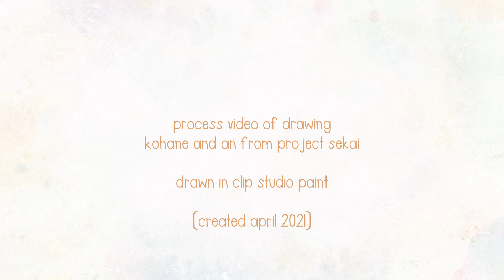SPEEDPAINT: Kohane & An from VIVID BAD SQUAD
I needed a new chibi commission sample, so I drew Kohane & An from Project Sekai :3c I don't know them well but they're cute!!

+ News, I joined the Artfol app under the name DesignsBySloan. If you're also on the app I'd love your support!

♦♦♦ tools + materials ♦♦♦

Artwork: Clip Studio Paint, Intuos5 drawing tablet
Video: FilmoraX

♦♦♦ social media ♦♦♦

Artfol: DesignsBySloan

Tip a coffee?

♦♦♦ copyright ♦♦♦

Do not use without permission. Thank you!